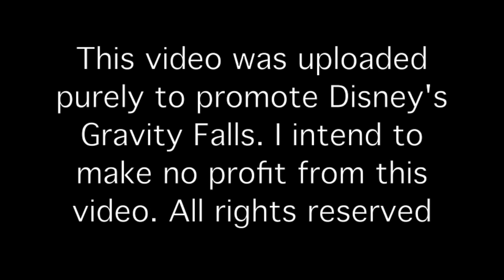Gravity Falls - S2E4: Sock Opera - Bill Cipher Scene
This video was uploaded purely to promote Disney's Gravity Falls. I intend to make absolutely no profit from this video. Enjoy :)